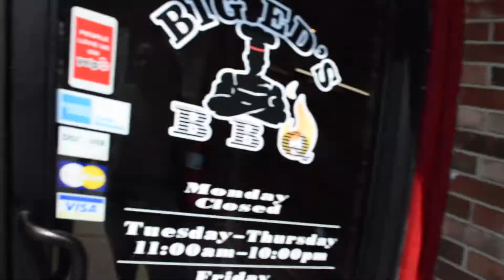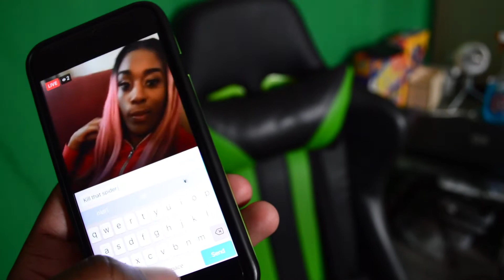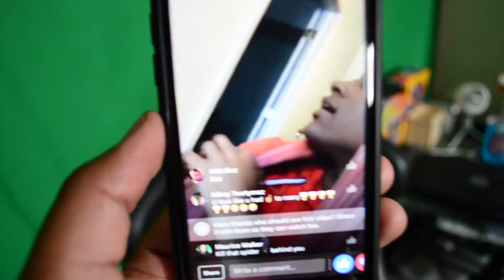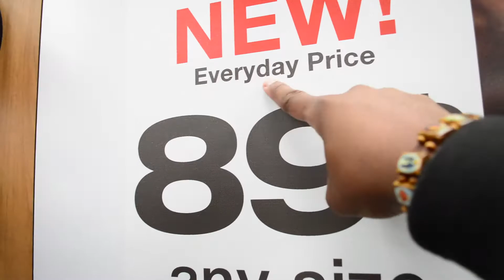SHE'S SCARED OF SPIDERS!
DouchebagTv here SCARING some random women on facebook LIVE with a fake spider thats not even THERE LOL also motor cycles and food ENJOY Good Day;) HOUSE CHANNEL LAST VIDEO - FACEBOOK - mauricewalker... TWITTER INSTAGRAM - DouchebagTv